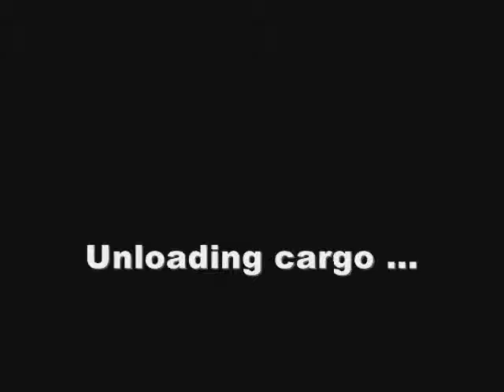FS2004 C130 LOWL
C-130K AAF 8TCB: Landing und unloading Cargo at Blue Danube Airport (Linz-Hörsching)